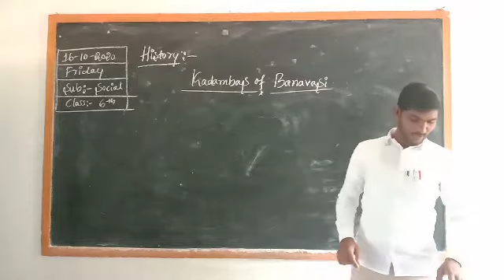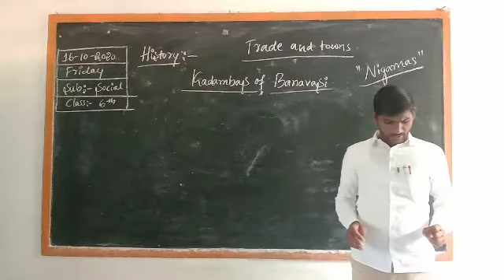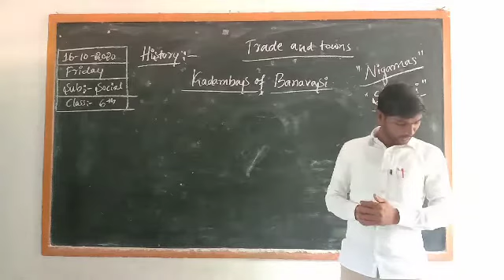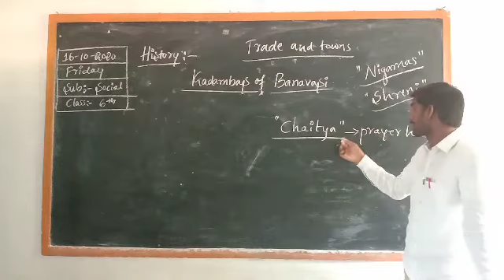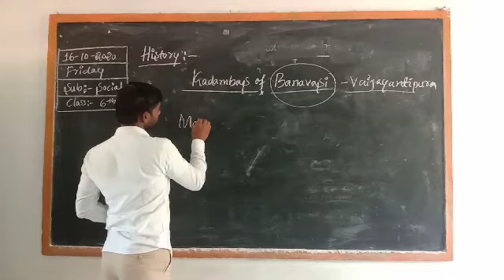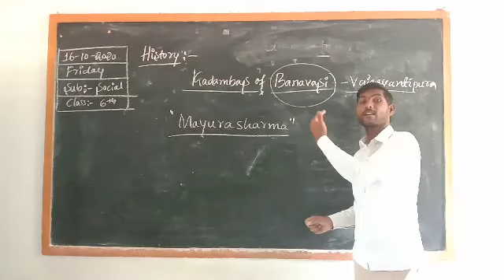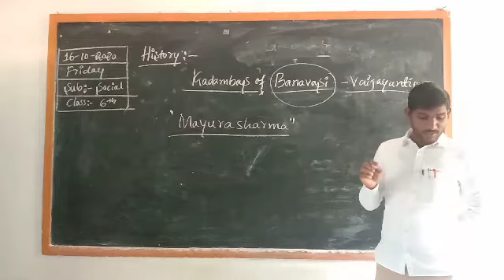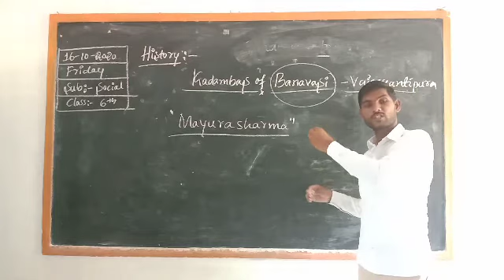Social 6th Kadamba Dyanasty